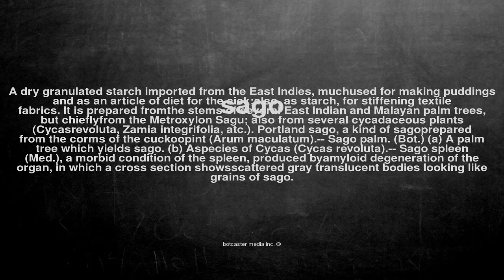What does sago mean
What does sago mean in English?